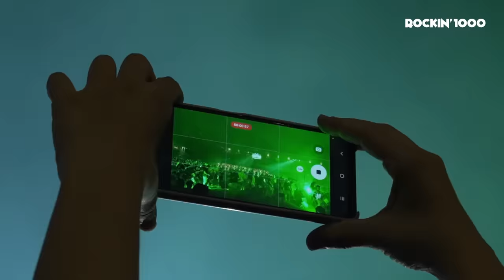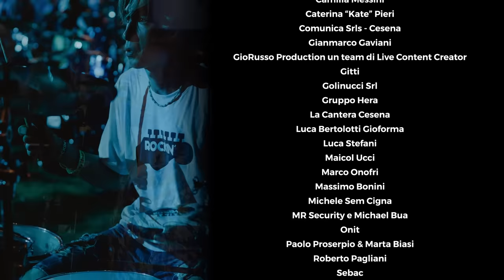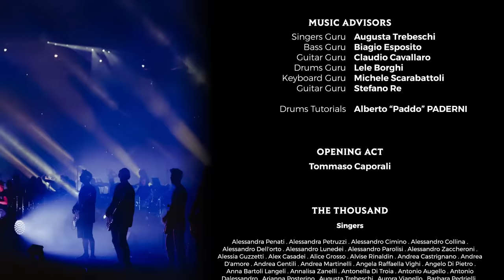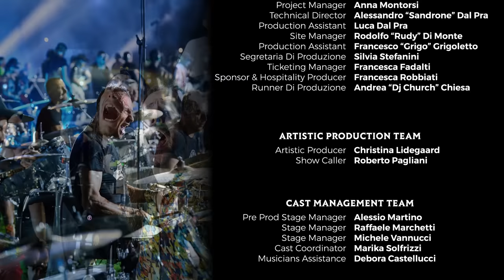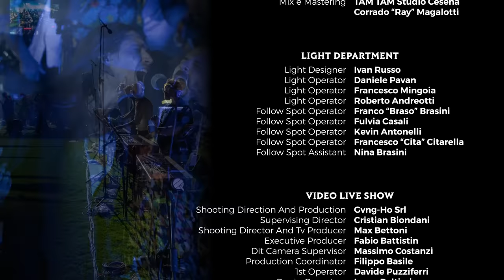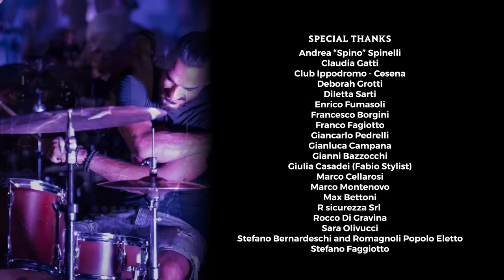Knights of Cydonia - Muse, played by 1,000 musicians | Rockin'1000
1000 musicians play together on stage in Cesena, Italy - July 2023

In 2015 we gathered 1.000 musicians to perform simultaneously "Learn to Fly" - Foo Fighters in Cesena, Italy. Since then we organize concerts with 1.000 musicians playing together the songs that made the glorious History of Rock!